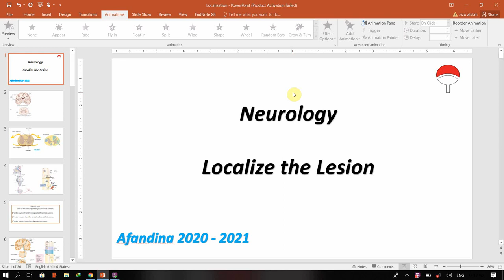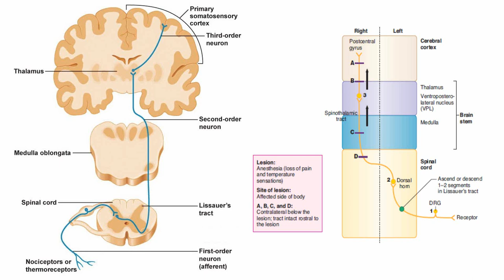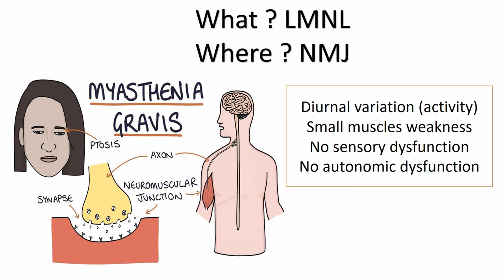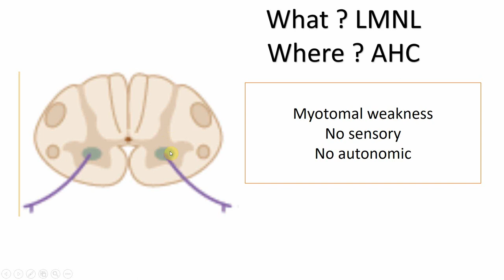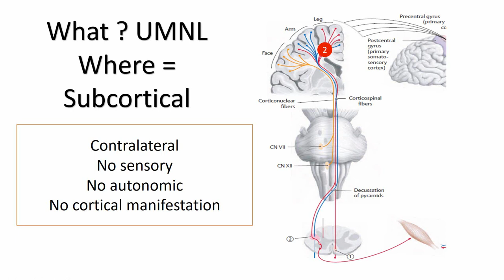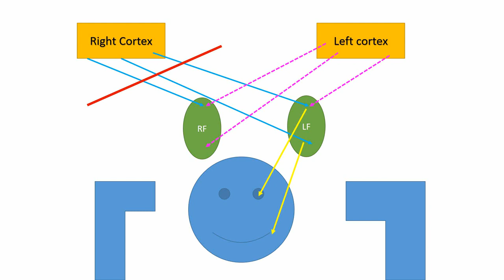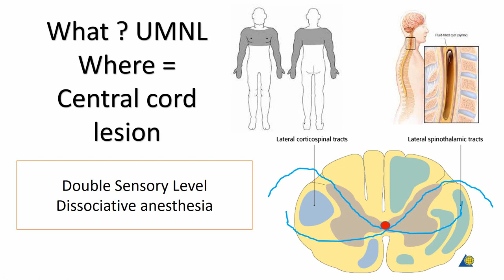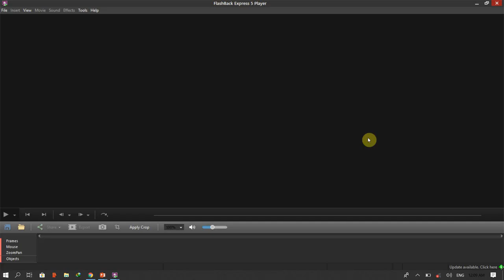Neurology - Localize the Motor Lesion - Arabic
I don' own any of the diagrams or the pictures used in this video